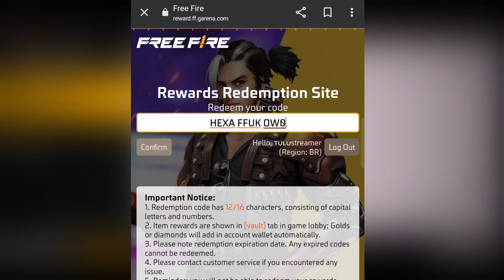Free Fire New Football Jersey Redeem Code !! Claim Now 🔥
THANK YOU TS FAMILY ❤️